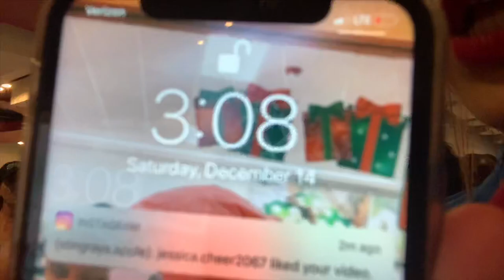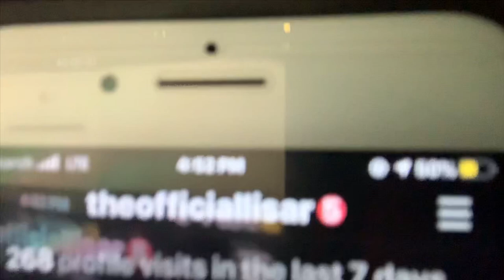Cheerleading Competition Vlog | BUTBT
Stingrays Apple Small Senior level 6
Battle Under The Big Top 🎪